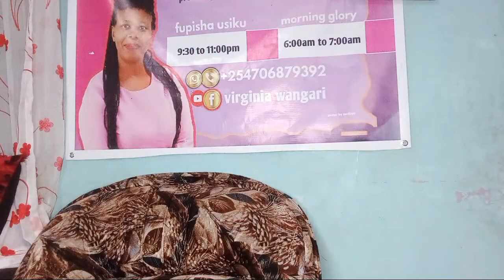Never Give Up